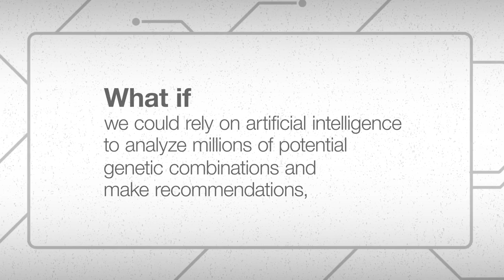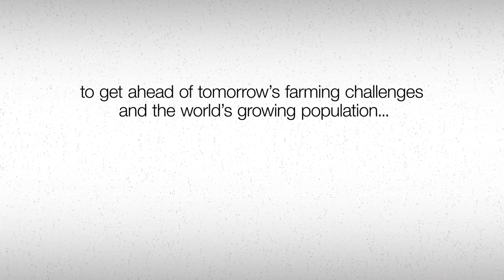Artificial Intelligence | Real Solutions for Plant Breeders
"Plant breeding today involves some of the world’s most sophisticated technologies and practices—all with the goal of developing the plants we need to nourish our growing world and preserve natural resources. Among these, novel applications of machine learning and artificial intelligence continue to improve the speed and scale at which we can create the best products to meet growers’ needs.